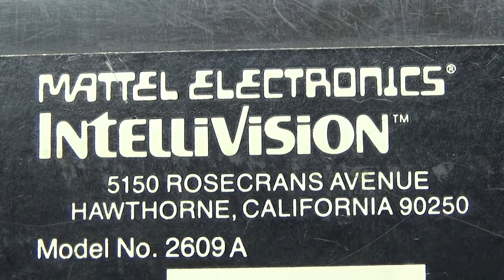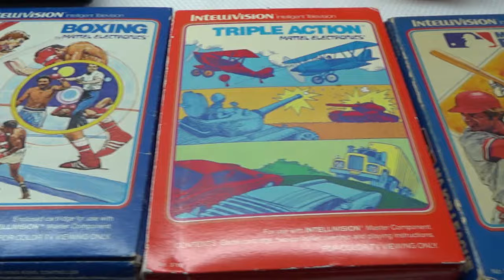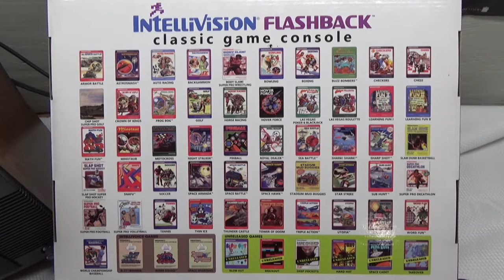INTELLIVISION - History, Best Games & Review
The Mattel Intellivision is one of the most unique Video Game Systems of all time! From the Controller overlays to the Intellivoice Synthesizer, this system is one-of-a-kind! Join us as we review our favorite games and talk about Intelligent gaming on the Television!!